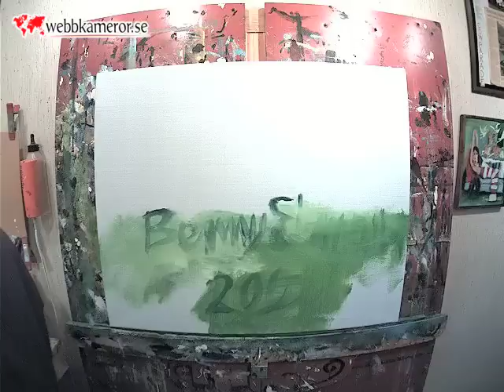En tavla målas av konstnär Benny Ekman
Webbkameror.se presenterar en stillbildsfilm där en tavla målas. Skapas av konstnär Benny Ekman. A stop motion film - painting, art.